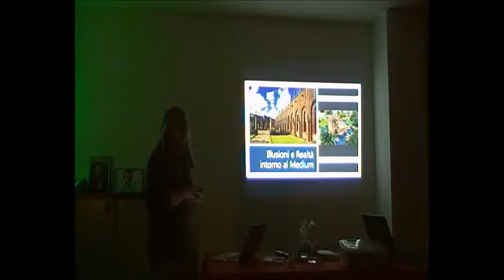Spiritismo - Carovana della Speranza - Illusioni e realtà intorno al medium (Verona 2/2)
Seconda e ultima parte del seminario (con Ileana Azevedo) degli amici della Carovana della Speranza, avvenuto a Verona presso il Gruppo/Associazione Nostra Dimora domenica 27/01/2019.
Molte grazie dell'opportunità!